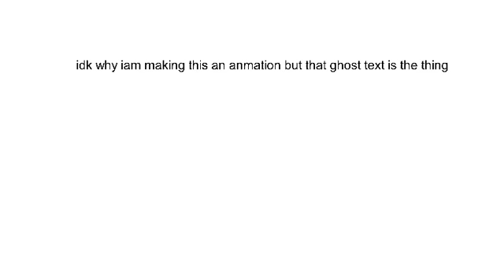start of the infection part 1